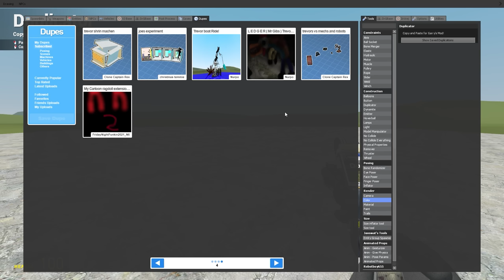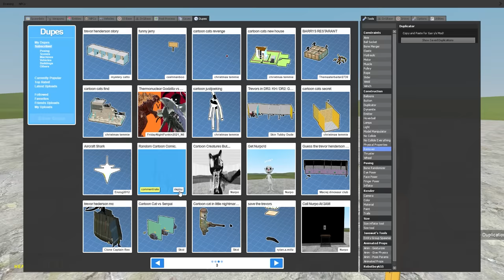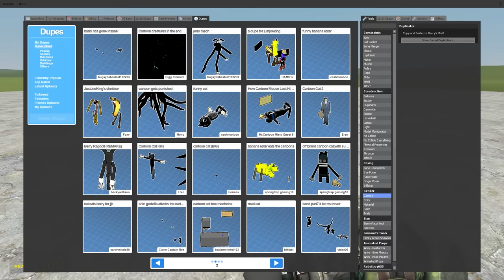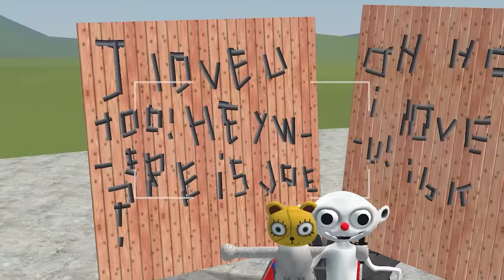Bad TREVOR HENDERSON Dupes! (Garry's Mod)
Banana Joe has a new collection of Bad Dupes for episode 50! Today we will learn the origin of the New Cartoon Dog, Nurpo at 3.A.M and will Cartoon Cat ever get his revenge?!